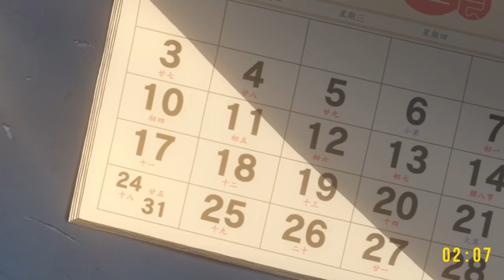Flavors of Youth Review in 5 Minutes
Flavors of Youth is a beautiful collection of shorts by the studio behind Your Name available now on Netflix. While it has all the ascetics of Shinkai it fails to recreate his excellence yet there is something utterly charming about its execution and I'll tell you all about it in 5 minutes.
Credits
All videos 100% edited by me, any graphics, music or other materials will be stated below.

⦿ Music
At the time of making this video the soundtrack for Flavors of Youth was not available so music from 5 Centimetres Per Second & Anthem of the Heart was used.

Flavors of Youth is available to watch Worldwide on Netflix, you can view it in Japanese with subtitles or in the following dubs:
⦿ English
⦿ Brazilian Portuguese
⦿ French
⦿ Mandarin
Social
Tech specs
Filmed on Canon 70d, variety of lenses
Edited on: AVID Media Composer & After Effects
Intel i7 4.4ghz
Nvida 8gb 1080 graphics card
64gb Corsair ram
Asus pro gaming motherboard